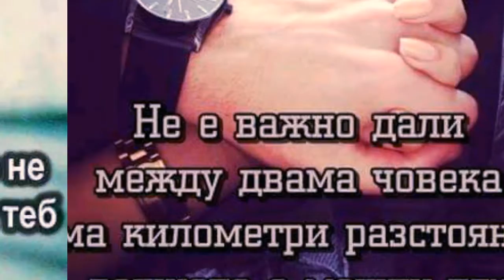Любов и яако пезен яако 2018